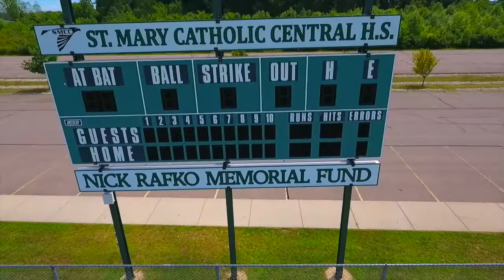Ball fields x4 speed